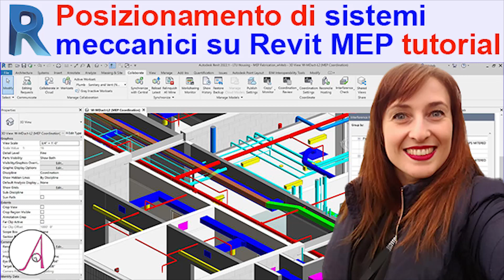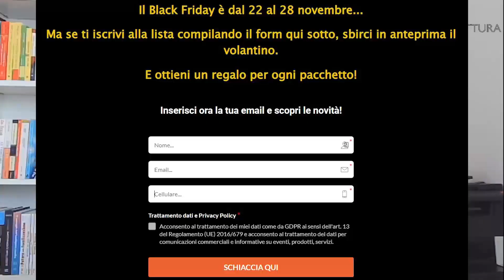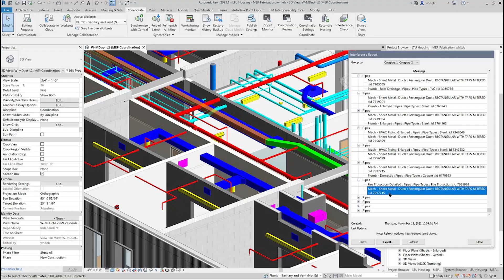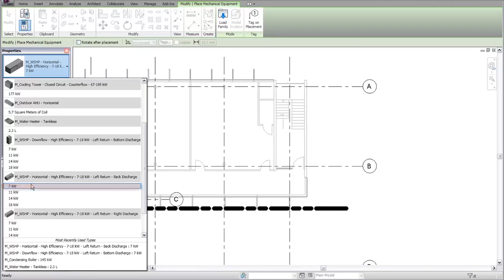Posizionamento di sistemi meccanici su Revit MEP tutorial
🎉È NATO🎉 Addio Revit 1.0 e BENVENUTO REVIT 2.0

Abbiamo trascorso un bel po’ di tempo a ristrutturare il "vecchio" Revit Architettura (1.0).

Da oggi in offerta lancio il nuovo percorso su Revit Architettura 2.0

Solo fino al 28 febbraio!